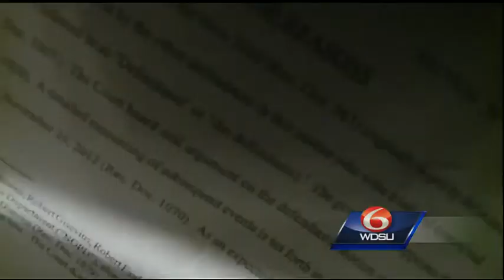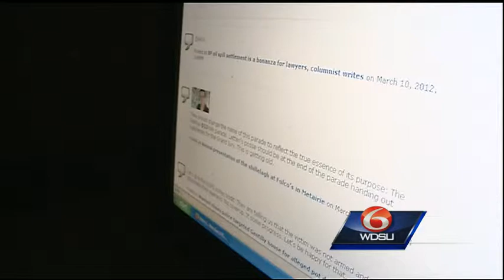Danziger defendants get new case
The defendants in the Danziger Bridge shooting case have been granted a new trial